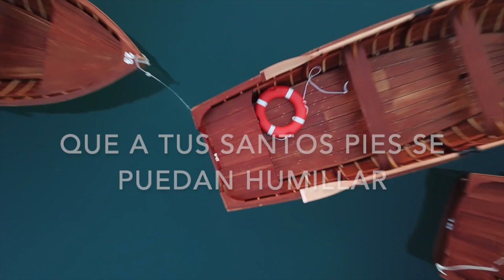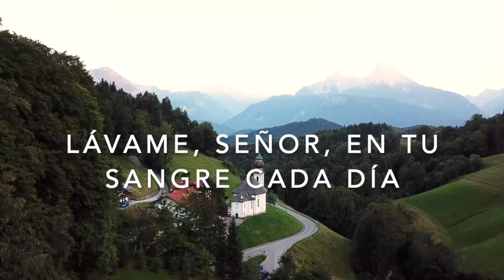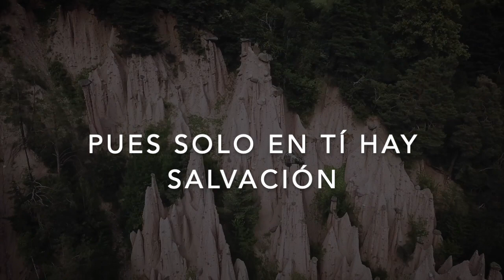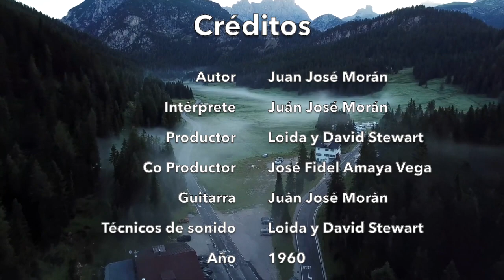#33 | Te seguiré (te seguiré, Señor) - Por su autor, Hno Juan José Morán (1960)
1
Quiero Señor, estar en tu presencia,
Quiero gozar de tu santa comunión,
Quiero tener de Ti la santa unción
Y llevar tu palabra por doquier.

Coro
Te seguiré, te seguiré Señor,
Te alabaré, te alabaré, Señor,
Y contaré tu gran amor,
Pues sólo en Ti hay salvación.

2
Lávame Señor, en tu sangre cada día,
Lléneme tu Espíritu consolador
Ser un vencedor del mundo y su poder
Es todo cuanto mi alma ansía.

3
Haz Señor que pueda guiar los pecadores,
Que a tus santos pies se puedan humillar;
Buscando salvación, recibiendo perdón
Para estar contigo en tu gloria.

4
Ruge tempestad, Tú eres roca mía,
Sopla el vendaval; Tú eres mi sostén,
Parece naufragar mi alma en alta mar,
Jesús, mi Salvador, es mi guía.

Autor: Juan José Morán
Interprete: Juan José Morán

Productor: Loida y David Stewart
Co Productor: José Fidel Amaya Vega

Músico:
Guitarra: Juan José Moran

Técnico de sonido: Loida y David Stewart

Año 1960